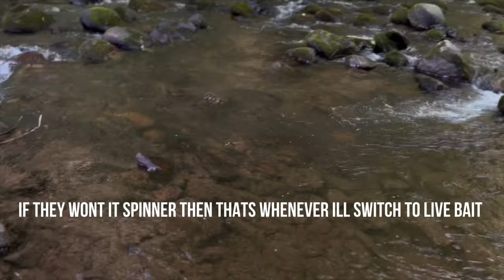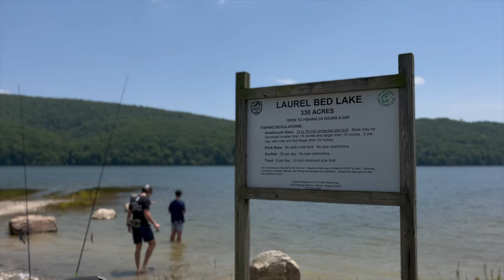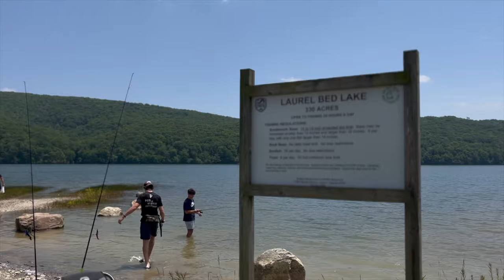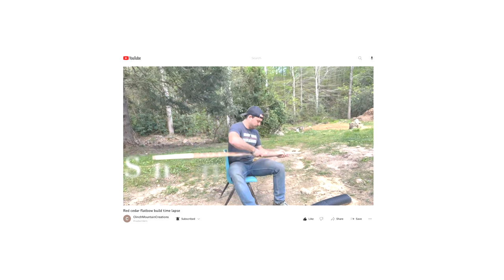12 Hours Backcountry Rainbow Trout Fishing in the Clinch Mountains | SMF Film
We went fishing for 12 Hours in the Backcountry of the Clinch Mountains to catch the one and only Rainbow Trout.
I've always wanted to catch a Rainbow Trout ever since I was 12 years old.
I got to live my dream and with the help of my dad and my friends Oth and Jotham at ClinchMtnBows.
Remember, if you have a dream, believe that God will help you live that dream because he's helping me live mine.
These are fishing videos that are for fun and to share the love of God.
Hope y’all have a great day!!!
Videos are every other weekend!!!
Krantz is out of here!!!